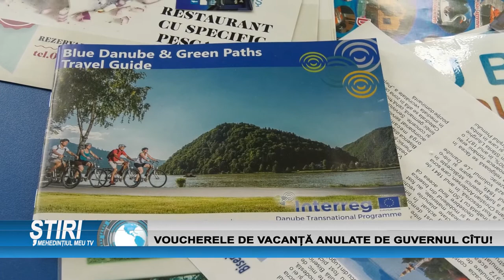VOUCHERELE DE VACANȚĂ ANULATE DE GUVERNUL CÎȚU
Citu a anunțat că vor fi eliminate voucherele de vacanță pentru bugetari în anul 2021, asta pentru că nu toți le-au cheltuit în anul 2019 și 2020. În urma acestor plafonări sau tăieri, guvernul se așteaptă să facă o economie de 9 miliarde de lei.